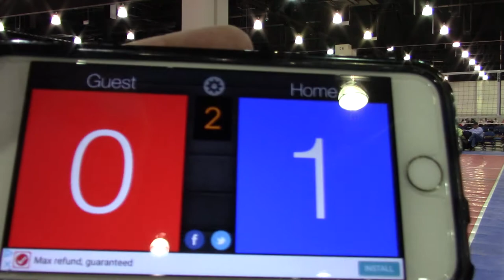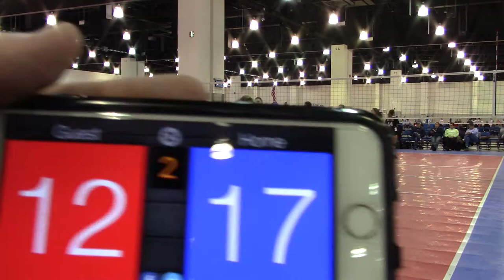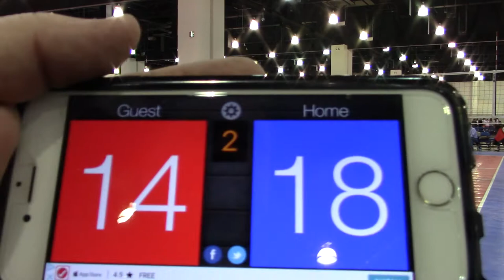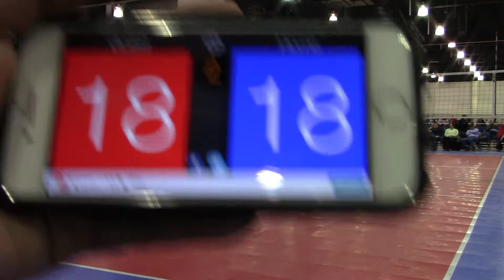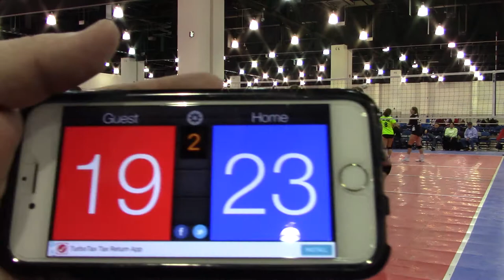2/3/18 MN Select 14-2 vs Next Level G15G Set2 19-25(L)